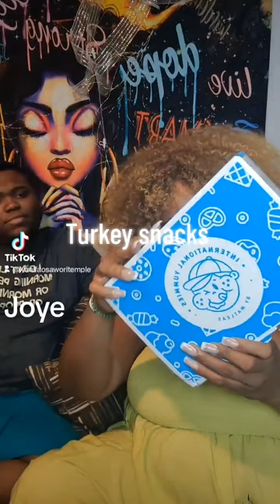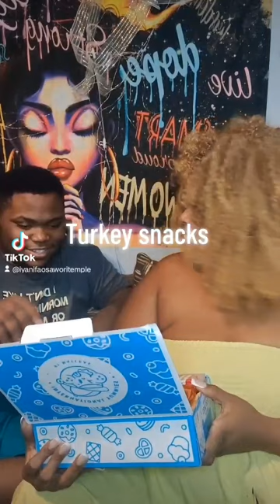The country Turkey snacks are gross.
Back with another one with my son trying out the country turkeys snacks and they are trash but watch and see for yourself and if you want to taste them for yourself don't go by our word.